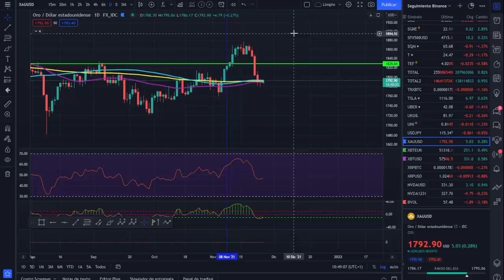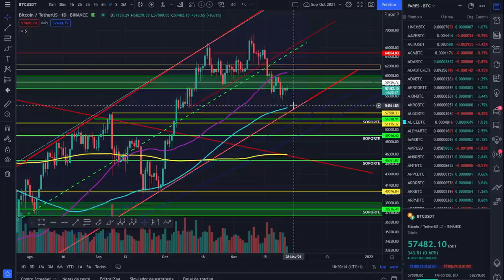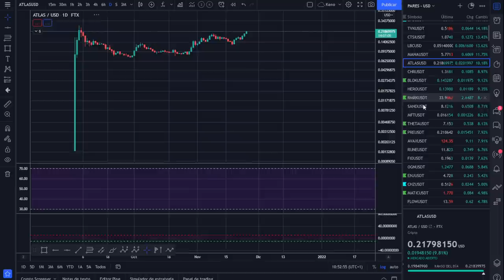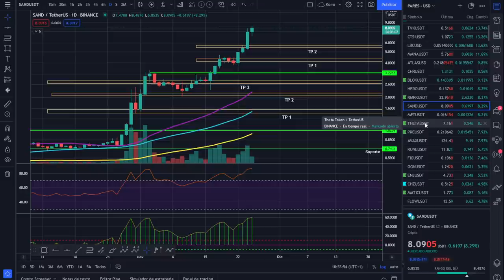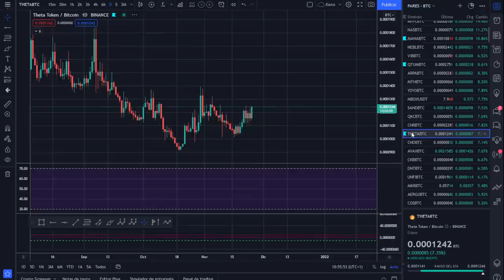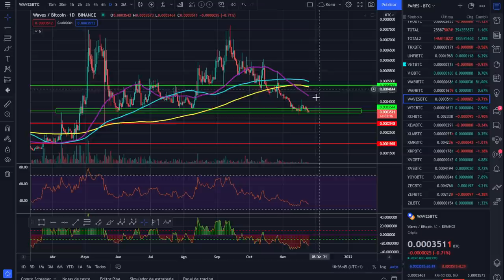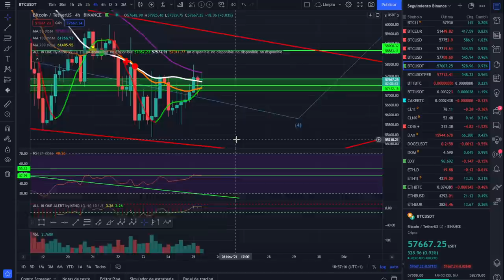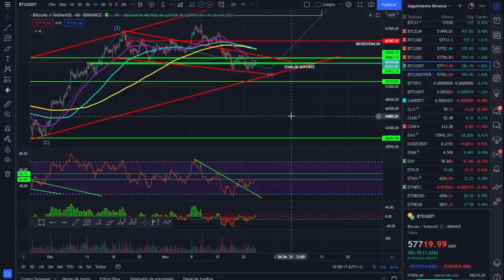🚀 BITCOIN 🥇🥇🥇¡GRACIAS!💵💵🚀 ¡ANÁLISIS MAÑANERO DEL MERCADO!💰💰💰